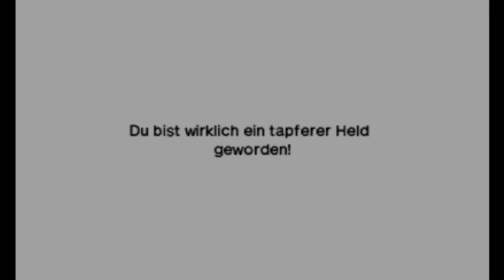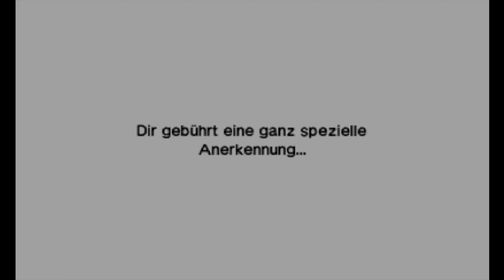"KRANKE FUSIONIERENDE HEXEN! 🤯" | The Legend of Zelda: Ocarina of Time 3D #34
Let's Play The Legend of Zelda Ocarina of Time 3D auf Deutsch. Mit eurer Hilfe werde ich dieses fantastische Spiel fast blind durchspielen. Das wird ein großes und langes Abenteuer. 👍🏼

▬▬ SOCIAL MEDIA ▬▬
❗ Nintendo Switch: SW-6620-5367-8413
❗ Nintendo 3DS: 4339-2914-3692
❗ Playstation-Network: RippelzYT

▬▬ KANALMITGLIEDER ▬▬
● Darth Death
● Crash Gamer 2.0
● AJ Styles
● Starshooter99
● Patrolik
● KikiYT
● FGStriker
● TiamTV
● Carli Time
● cem polat

▬▬ COPYRIGHT ▬▬
The Legend of Zelda: Ocarina of Time 3D [Nintendo 3DS]
Nintendo [2011]

▬▬ EQUIPMENT ▬▬

- 16GB RAM (2x 8GB / 3000MHz)
- 550W Netzteil
- 2TB HDD (WD Blue)
- 4TB HDD (WD Blue) (Nur für Videos)
- 120GB SSD (Sandisk Plus)

Schnitt: Adobe Premiere Pro CC 2018
Aufnahme (Bild & Sound): OBS Studio
Aufnahme (Stimme): Audacity
Designs: Adobe Photoshop CC 2018
Intro & Outro: Adobe AfterEffects CC 2018